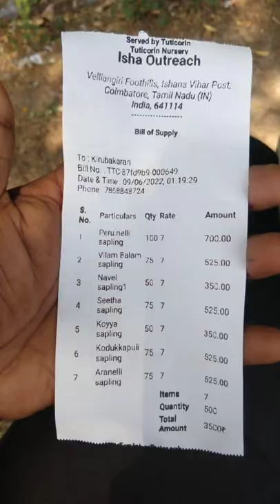Giving 500 Tree Saplings in marriage function | Save nature | Down South |தாம்பூல பை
We request everyone to give tree saplings in marriage function. Even if 100 people are  planted this, It will be successful for our society.